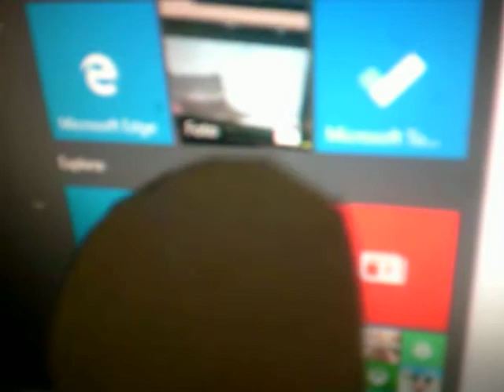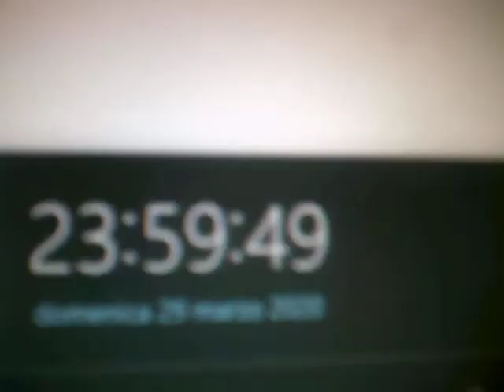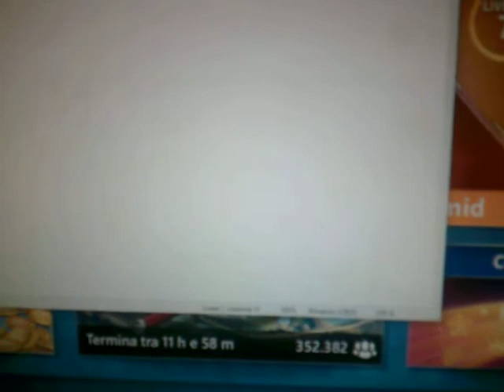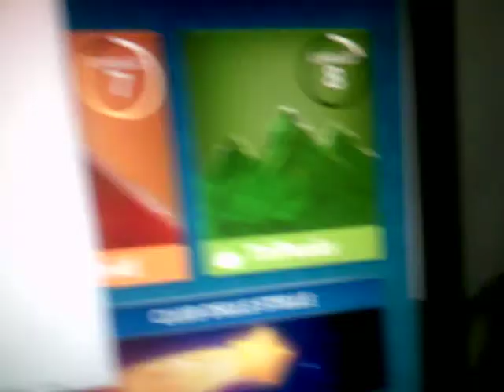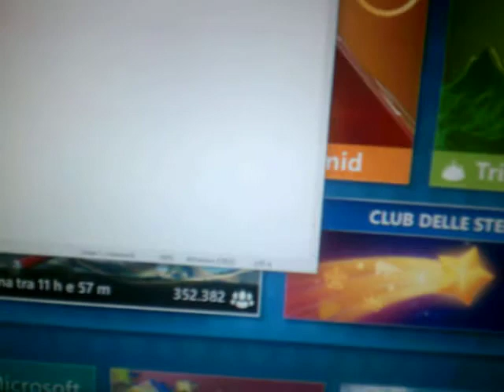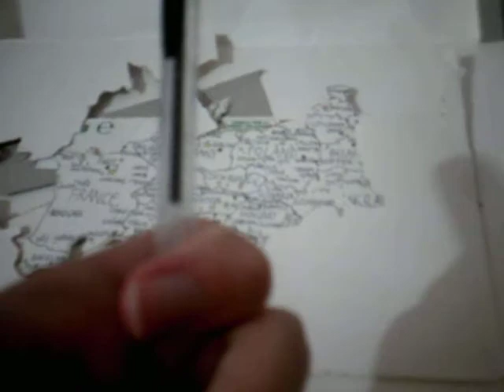Daniel - March 2020 - Night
Video of the night between March 29 and 30,2020. March 27,bad. Beautiful! This!
Video della notte tra il 29 e il 30 marzo 2020. 27 marzo,brutto. Bello! Questo!